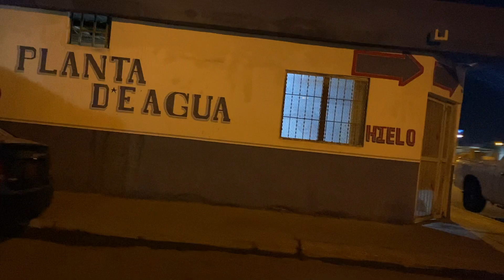Mexicali Valle del Puebla limpia vidrios mamer y “Chisme”